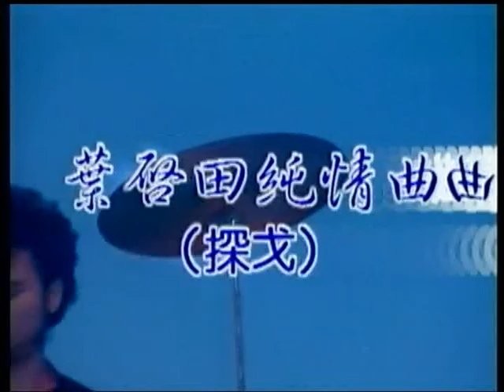徐正郎~葉啟田純情曲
貝斯特之友徐正郎~葉啟田純情曲